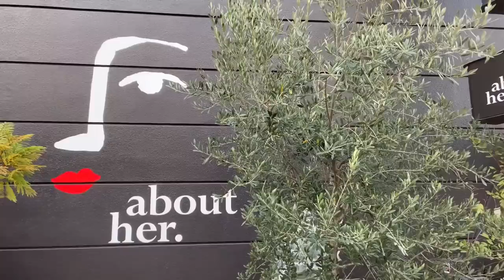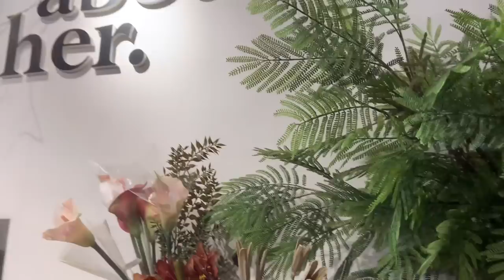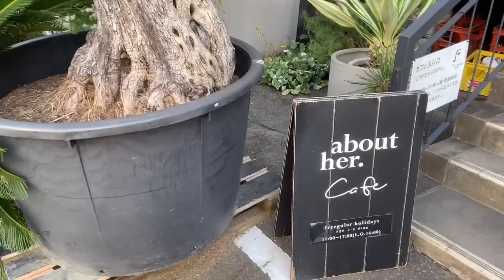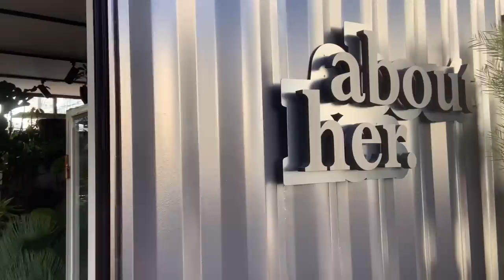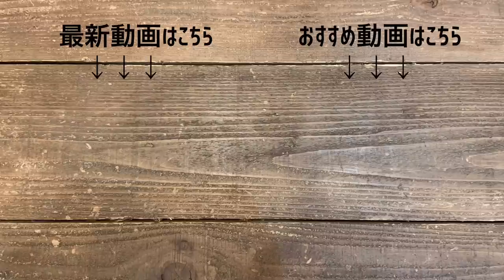【観葉植物】アパレル会社がガーデニングショップをつくるとこうなる！控えめにいって最高にお洒落ジャングル | about her. | 園芸店巡り | 大阪/箕面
今日は大阪の箕面市にあるabout her.アバウトハーさんにお邪魔させて頂きました。

「もっと早く知っておきたかった...」が正直な感想です。
とにかくお洒落。
アパレル会社ならではのハイセンスとトレンドが際立つお店でした。

植物も小さいものから大きいものまで、雑貨も鉢から庭用のホースまで、ありとあらゆるお洒落なものが並んでいます。

カフェやアパレル、個展まで楽しめる複合施設で、建物裏にはゆくゆく植物ラボもできる予定だそう。

まさにお洒落ジャングル！興味のある方は是非実際に足を運んでみてください♪

about her.
所在地： 〒562-0035 大阪府箕面市船場東２丁目６−５５